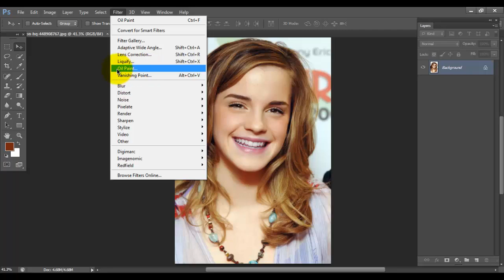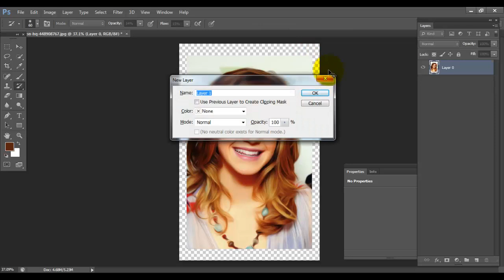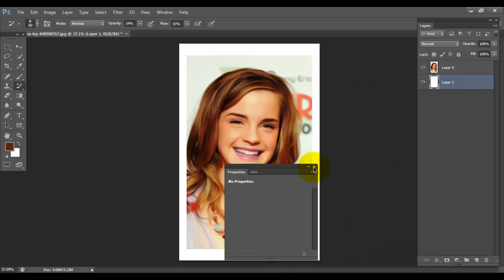Oilpaint Effect in Pixel Bender Plugin for Photoshop CS6 (2014)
Pixel Bender Toolkit 2.5 for Windows